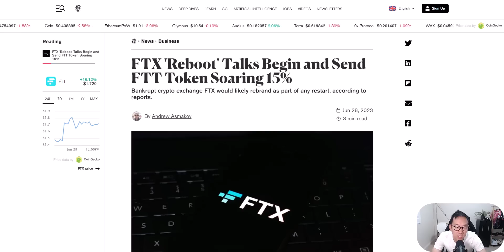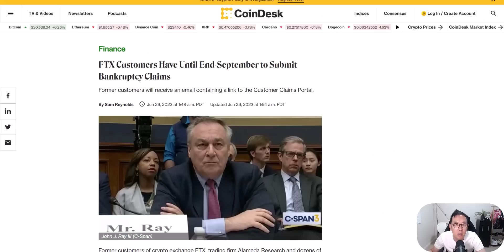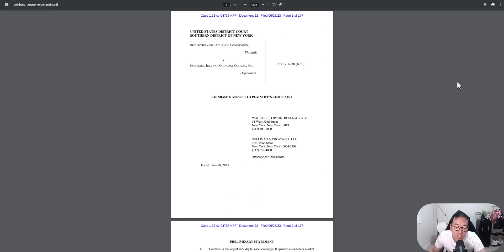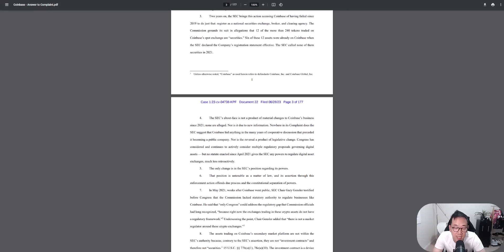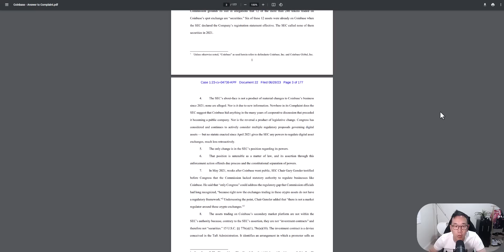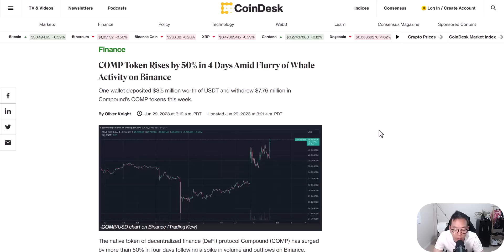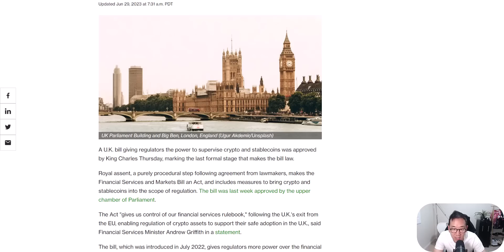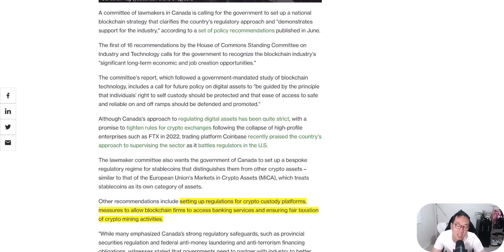泰坦號事件給我們在投資市場中的警示 FTX 2.0真的要來了?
0:00 泰坦號事件給我們在投資市場中的警示
3:59 FTX 2.0真的要來了?
7:07 Coinbase反擊SEC
9:23 EDX
11:04 Compound COMP四天漲50% DEFI項目走勢能否持續?
12:06 英國 加拿大